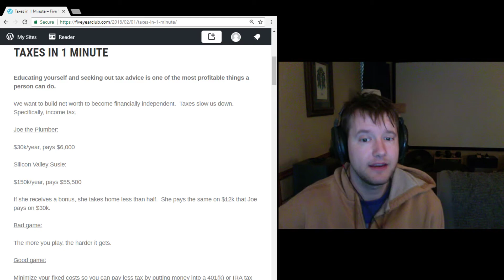Taxes in 1 Minute - Five Year Club Video #35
Minimizing your fixed costs will earn you even MORE money by giving you the flexibility to take advantage of tax shelters.  The gains here are exponential!